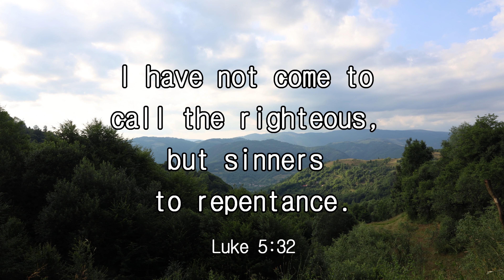iway bible verse(Luke 5:32)